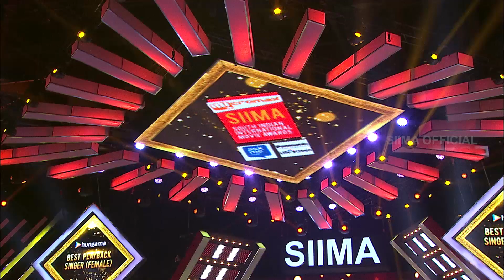Comedian Ali's Ultimate Fun With Rashi Khanna And Sreemukhi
Watch Out Comedian Ali's Hilarious Fun With Rashi Khanna, Sreemukhi And Rana Daggubati At South Indian Awards Show.